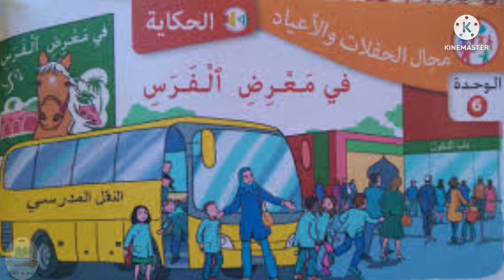في معرض الفرس حكاية ثاني ابتدائي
حكايات أطفال
الثاني ابتدائي